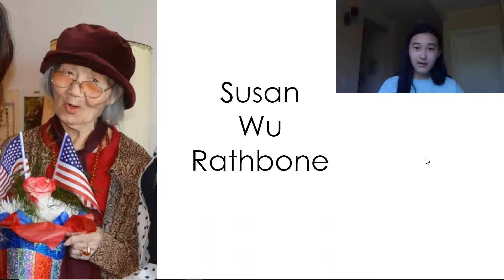Susan Wu Rathbone